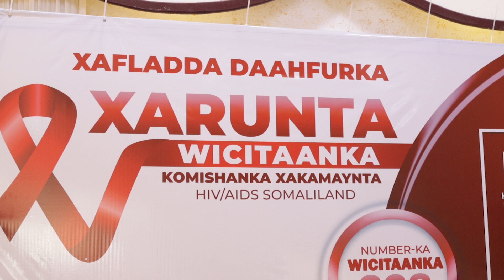Waxaaanu Daah Furnay Xarunta Wicitaanka Ee Koomishanka Xakamaynta HIV/AIDSAgaasimaha Fulinta.